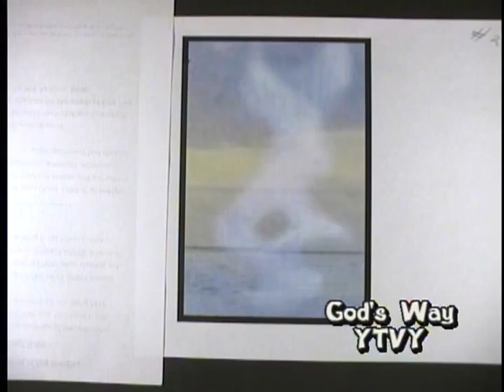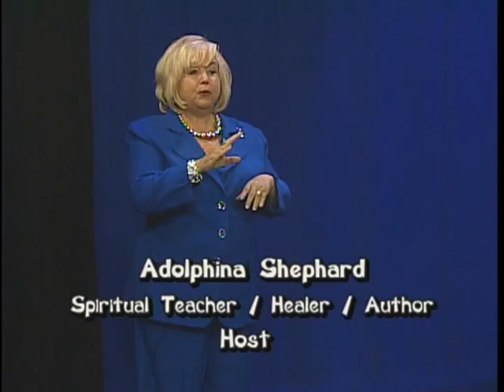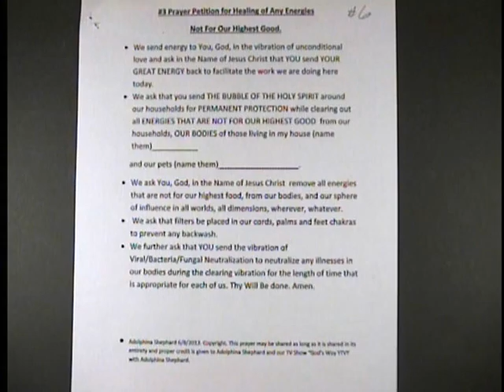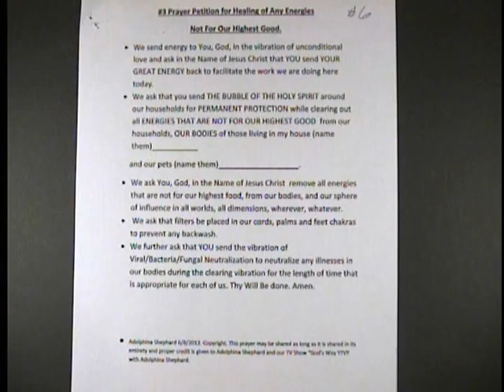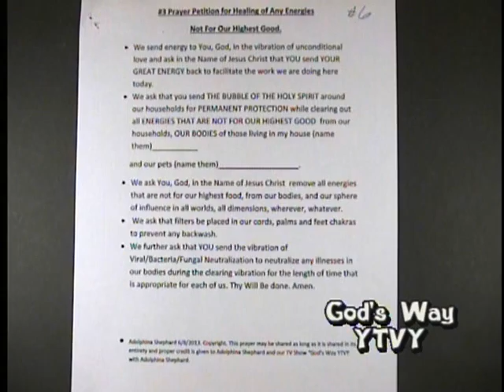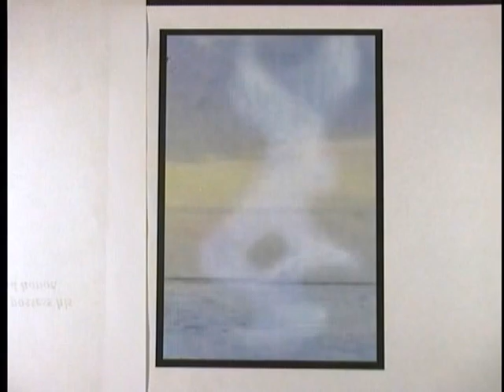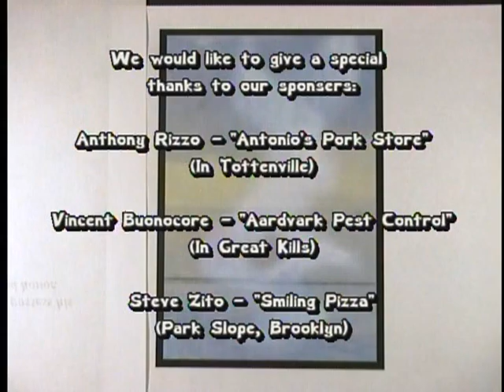God's Way YTVY - Episode 1 "Making The Invisible Visible" Part 2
Christine Schiavone, host / producer of "Spiritual Exploration" is a guest on God's Way YTVY, co-produced by Adolphina Shephard, Creator / Host of God's Way YTVY TV Show along with Co-host / Producer Thomas Knights Templar perform an experimental energy exercise where Panel guests learn how to "FEEL" the Spiritual Body or Aura with the goal of the VIEWERS ACHIEVING SPIRITUAL EVOLUTION though the teachings and Modality of YTVY.

Their discussion centers around Evolutionary Christian Spirituality, Faith Healing, spiritual issues and "The Missing Letter"-YTVY", for when the Missing Letter came into being it will cure all of the current defects of our world. This has been taught since the 13th Century. This Missing Letter was given to Adolphina eight years ago. The Symbol of YTVY is a "Letter of CREATION". A WORD/VIBRATION from the Godhead.

YTVY is many things including a natural healing Modality that utilizes laying--on of-the hands and other energy transference methods to transfer Holy Divine Light which is the Energy of God and is based on Adolphina's book,"YATUVAY -- The Manual" "How To Perform Miraculous Healing Through Energy Medicine.More detail is discussed on the show.

Also featured on the program is Phyllis Greywolfe, Intergrated Energy Therapy For Pets and Past Life Regressionist. This program was taped at Staten Island CTV - Staten Island, New York. Part 2 of 2.